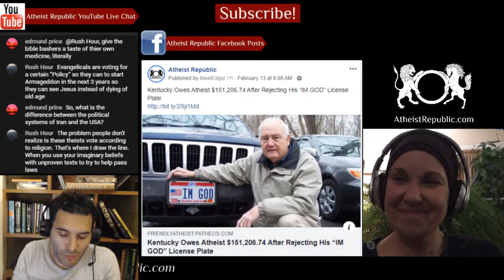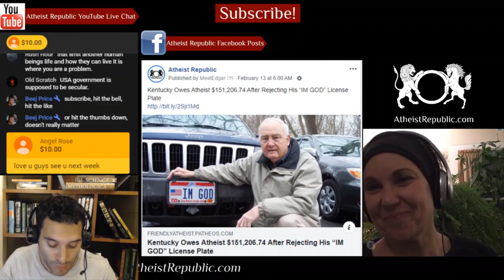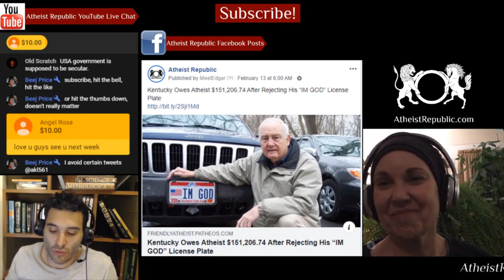South Carolina Owes Atheist Group $456k for School Prayer 💰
The American Humanist Association won a suit against a South Carolina school district which included Christian prayers at their graduation ceremonies. A US District Judge gave the school district 9 specific rules to follow and they seemed unable or unwilling to follow them. Now they
have to pay a total of $456,242.01.

Source: After Losing Graduation Prayer Fight, SC District Owes Atheist Group $456,242.01
Location: South Carolina, USA